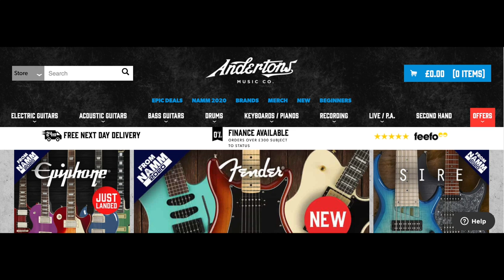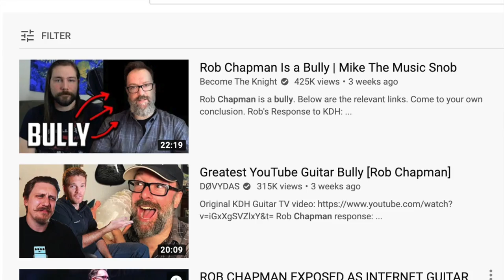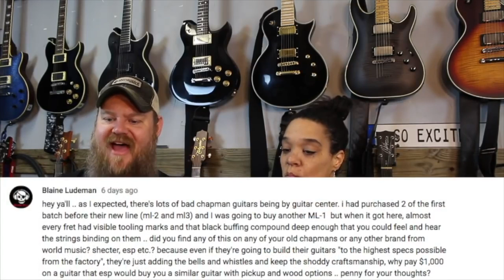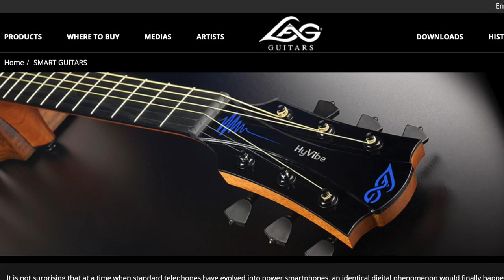The Rob Chapman Guitar Fiasco - A Retailer's Perspective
Ian discusses the Rob Chapman bullying claims and explores the retail side of Chapman Guitars with thanks to RNA Guitars in Texas.

Intro and Background: 00:00
Chapman and Andertons: 01:59
KDH: 05:18
Social Media Bullying: 08:37
RNA and Chapman Guitars: 11:47
Guitar Company Relationships: 15:50
Chapman QC with RNA 20:14
QC vs Dealer Margins: 25:13
Lag and Riff City: 26:44
No to Bullying: 31:23